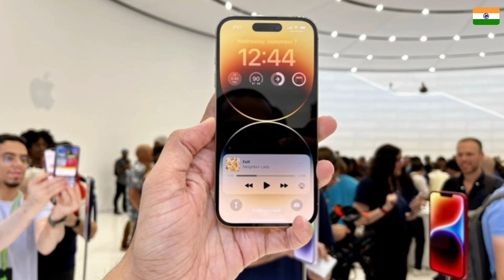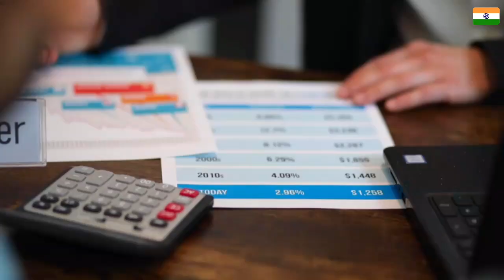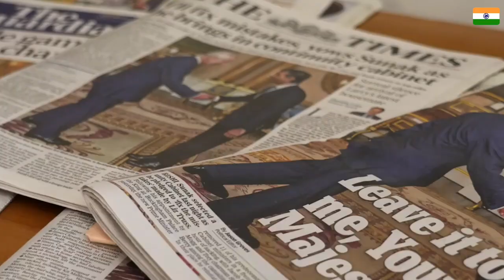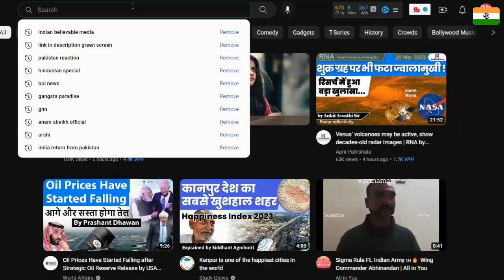Pak Shocking Reaction On TATA Buying Apple iphone Manufacturing plant In India | Pak Media On Tata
Video Credit :

Sorry Not Available,
But We Know They All Are Good Creator.

Your Quriey:

Breaking news,
india pakistan,
pakistan media on india,
tata iphone
tata mobile